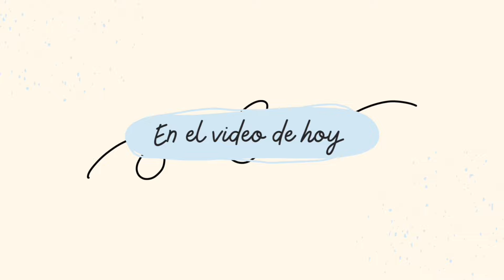NUESTRO FIN DE SEMANA 🌊☀️🌴 NOS VAMOS DE VIAJE 🚗 FAMILIA DE 4 | VLOG FAMILIAR 💕